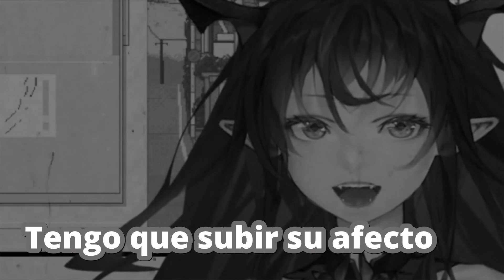IRyS is Seiso and Chat is Yabai| HoloEN | Sub Español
Chat is a bad influence for IRyS